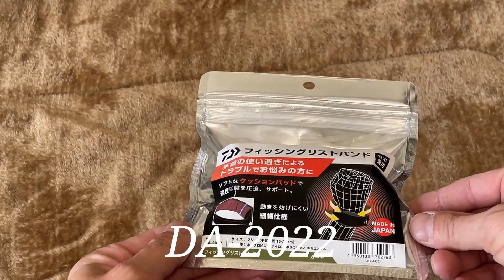ダイワ / フィッシング リストバンド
ダイワ
フィッシングリストバンド